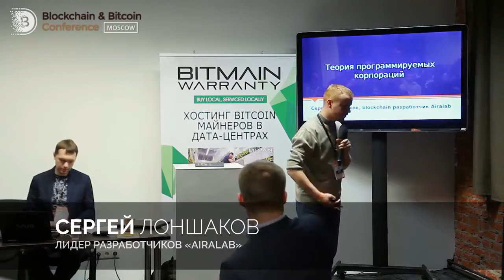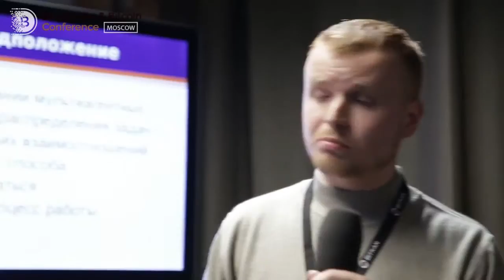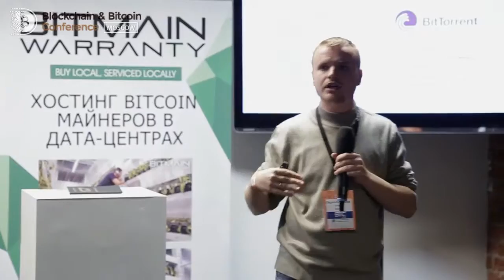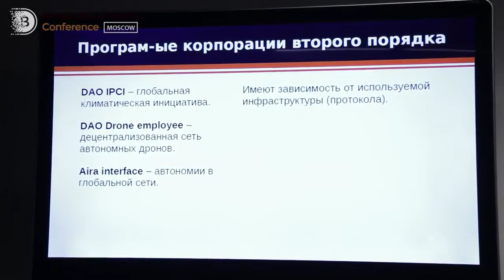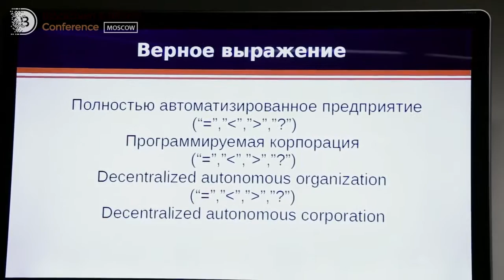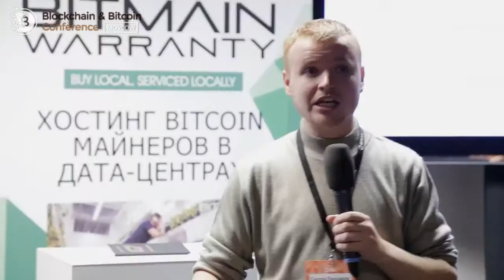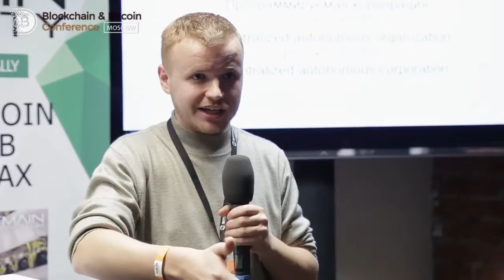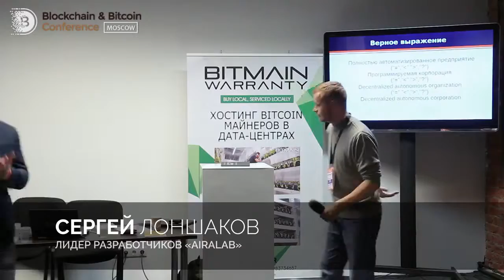Теория создания программируемых корпораций Сергей Лоншаков, Airalab